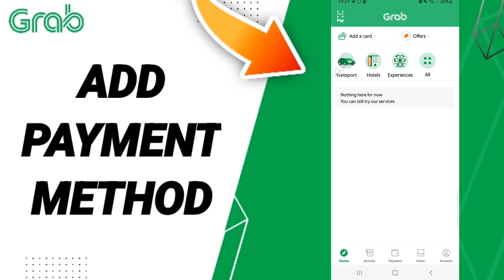How To Add Payment Method On Grab App